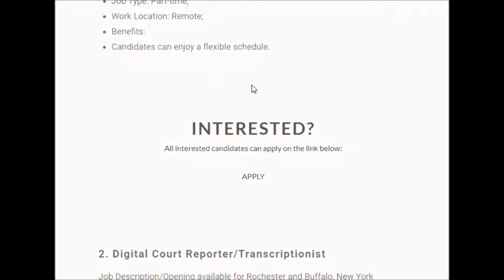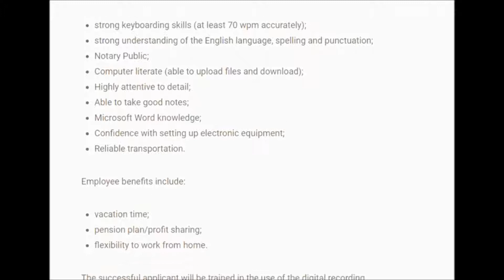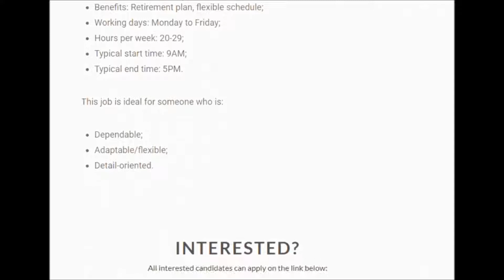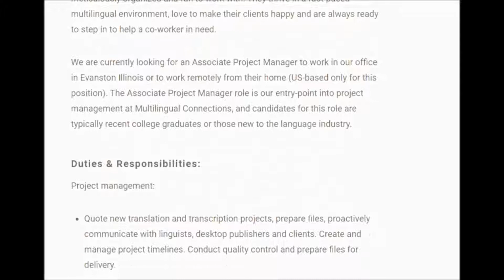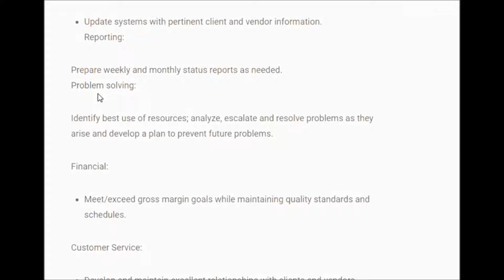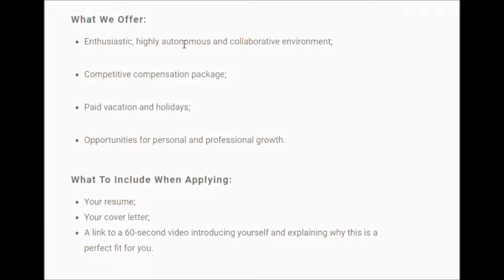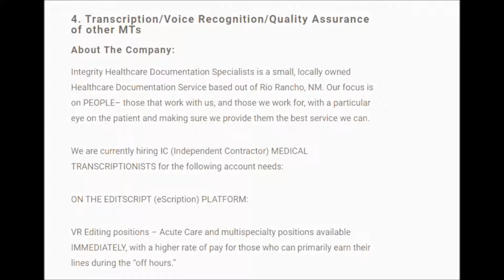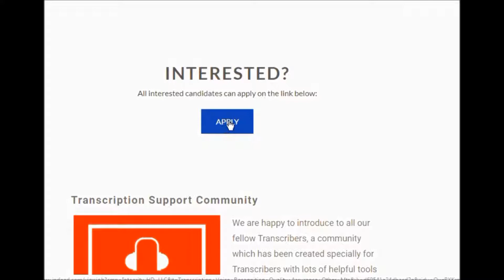Transcription Jobs (10 November 2019)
Our latest blog has been published with some of the latest transcription vacancies and opportunities that are currently available.